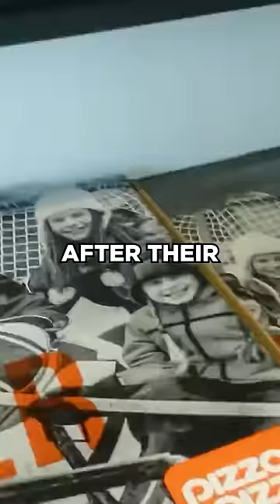Why Everyone HATES Planet Fitness...